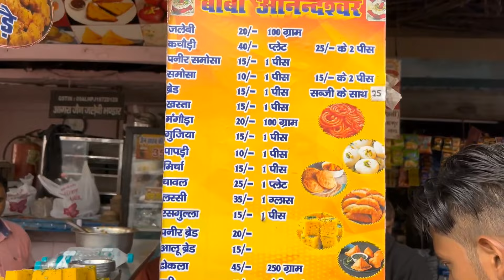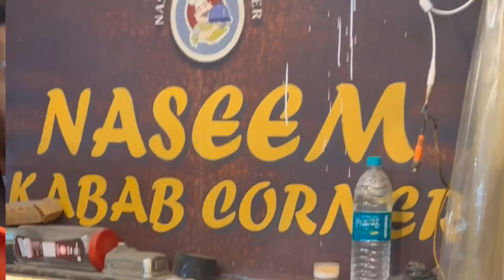3 folks surviving on 500₹||Dunia ka sabse sasta khana kanpur me|| World’s cheapest food in Kanpur😱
Follow must on instagram- the_b_and_g

This video is related to three folks surviving on 500₹ for a day breakfast to dinner everything under 500